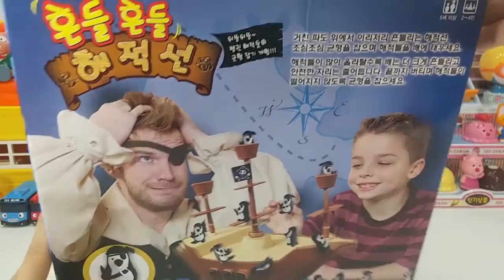Color Toys Collections For Babies Greatest Toys Pororo P 494